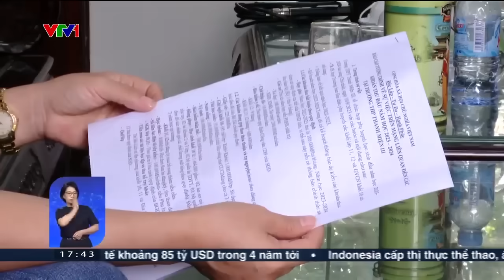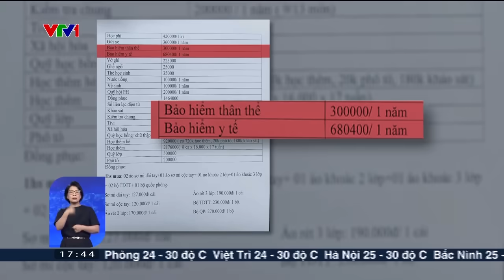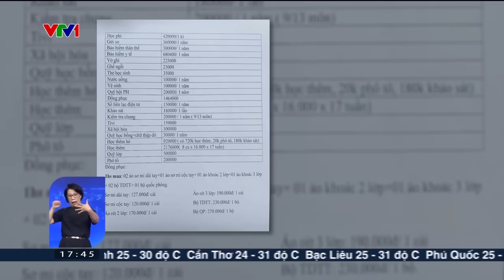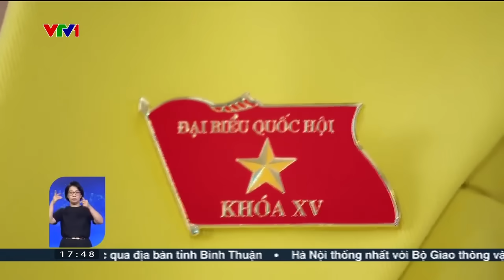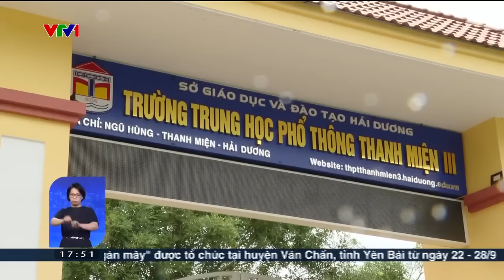Gần 9 triệu đồng/học sinh - Khoản phí thu đầu năm học gây xôn xao | VTV24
Phụ huynh một trường cấp 3 tại Hải Dương nhận thông báo đóng góp đầu năm học lên tới gần 9 triệu đồng. Nhiều nghi vấn đặt ra về việc lạm thu của nhà trường.